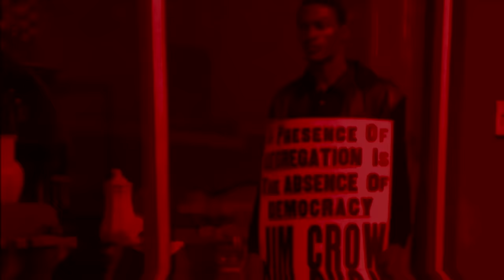The Stardome Roast Session Finale with DC young Fly, Karlous Miller & Chico Bean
In the third and final sold-out show from The Stardome Comedy Club, stand-up comedians Karlous Miller, D.C. Young Fly and Chico Bean roast a whole new set of folks from Huntsville Alabama. From the drunk girl, to the ganster hat to the man that works at a plant. It's 85 South improv comedy. The fellas were on stage for almost 7 hours and in this final show they leave it all out on the stage.